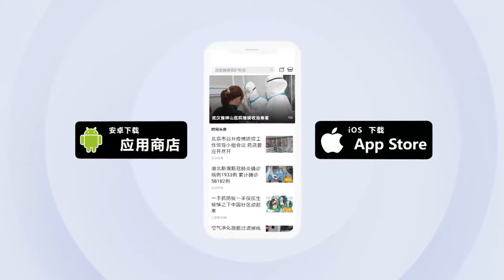老人掉泥潭越陷越深只露出嘴鼻 聋哑人发现后忙找人来报警